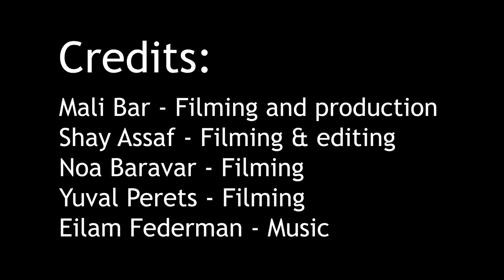Leo Baeck Cultural Show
Credits:
Mali Bar - Filming & production
Shay Assaf - Filming & editing
Noa Baravar - Filming
Yuval Perets - Filming
Eilman Federman - Music selection